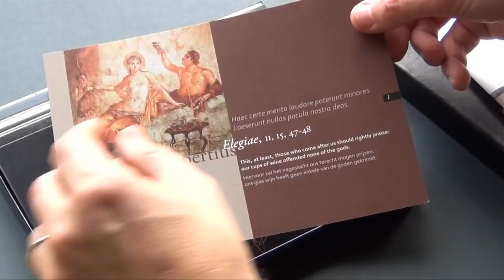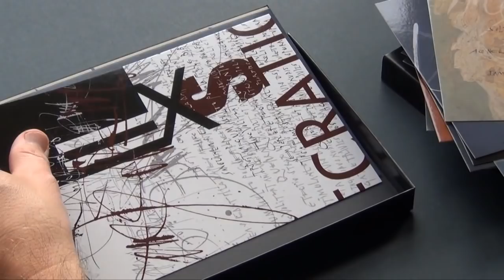Litterae Run Through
What's inside the box? Eye candy and food for thought, but see for yourself. Learn more about how to order and take advantage of the special Holiday season offer